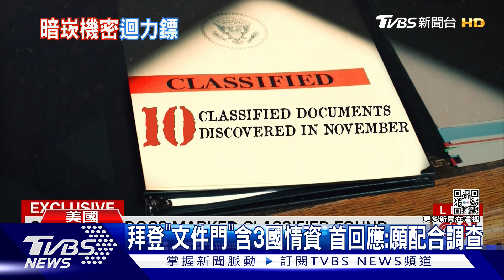拜登「文件門」含三國情資! 本人首回應:不知情.願配合調查｜TVBS新聞@TVBSNEWS01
美國總統拜登被爆出擔任副總統期間的私人辦公室，藏著10份機密文件，現在最新細節顯示這些文件與伊朗、烏克蘭和英國有關。消息一出也引發共和黨人緊抓痛腳，要求司法部比照當初調查川普那樣調查拜登。拜登則首次回應，對這件事毫不知情，但全力配合調查。